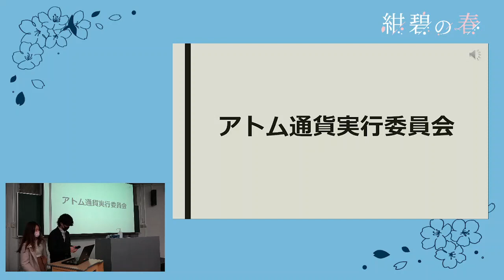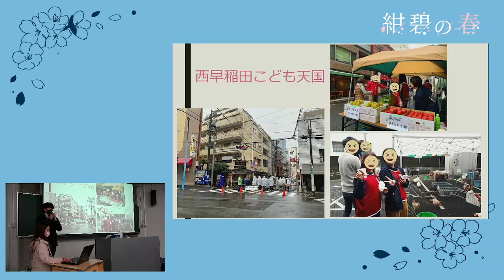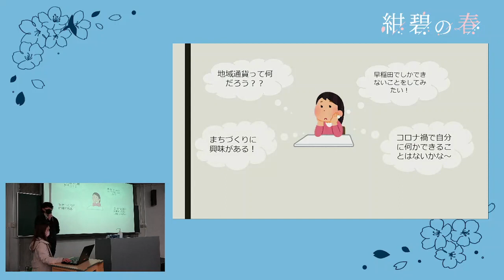【ボランティア】アトム通貨実行委員会 早稲田・高田馬場支部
【アトム通貨実行委員会　早稲田・高田馬場支部】

ジャンル：ボランティア

紹介文：

今年で19年目になる、早稲田唯一の地域通貨サークル！
通貨を使用した様々なイベントを通し地域貢献を行います。
手塚プロダクションや地域通貨に興味がある方お待ちしております！

新入生へのメッセージ：

ご入学おめでとうございます！！
人生で四年間しかない大学生活、地域通貨を管理するという唯一無二の経験をしてみませんか？？
地域通貨を管理する以外にもイベントを企画・運営して早稲田を盛り上げることもできます！
見学はいつでも大丈夫！どんな方でも興味がある方お待ちしております！

人数：30人

サークル会員の構成：インカレ